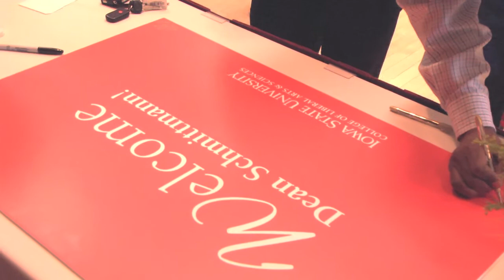Welcoming Dean Beate Schmittmann to Iowa State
On April 9, 2012 the College of Liberal Arts and Sciences welcomed our new Dean, Beate Schmittmann.